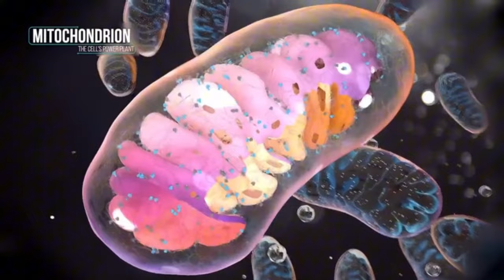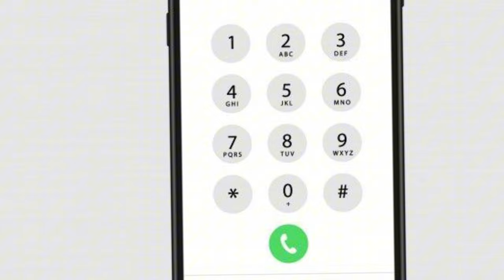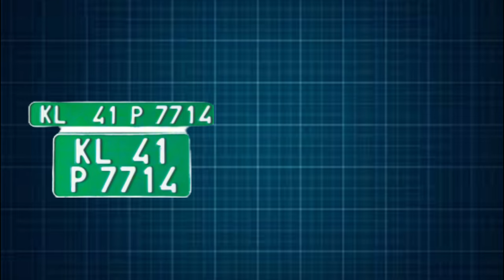ప్రతి 100 సంవత్సరాలకి లక్షలాది ప్రాణాలు ఎందుకని పోతున్నాయి| Intresting facts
Content & voice : believer